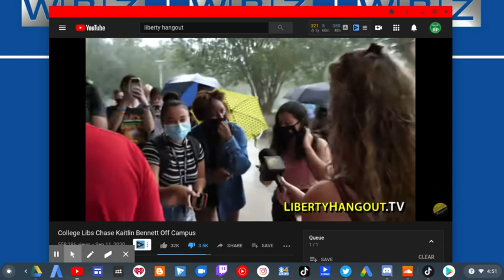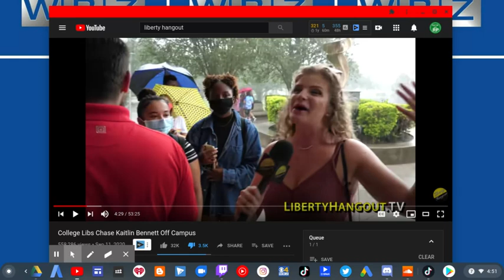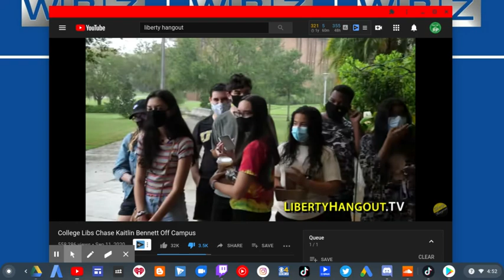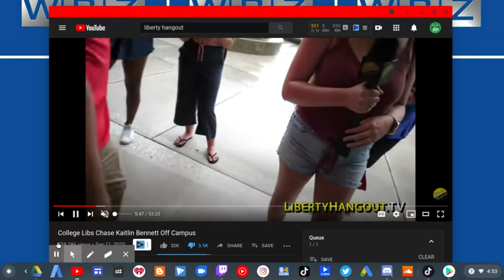Kaitlin Bennett Says "My body my choice" Being Dumb Not Wearing Mask | RTWRP #150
Kaitlin Bennett Says "My body my choice" Being Dumb Not Wearing Mask |

Kaitlin Bennett, the gun girl returns to antagonize people again. This time Kaitlin Bennett chooses to get the coronavirus, by not wearing a mask and causing a scene.

She went to the University Of Central Florida (UCF) with her Liberty Hangout "crew" aka the goons and uses the praise "My body my choice" as she prefers to get the deadly virus.

She asked the college students "Why are you guys putting people in danger?" then UCF college students OWNED her when they ask "Why are you not wearing a mask?" as if Kaitlin Bennett doesn't actually realize that she's violating CDC guidelines.

And she brings up a dumb narrative that these students are against the police because they wanna "defund the police" which isn't the whole suject of why she's here. They called the police because she's causing trouble and is trespassing.

Also, her only weak argument is "They called the police even though they don't like the police" which is just absurd on her part.